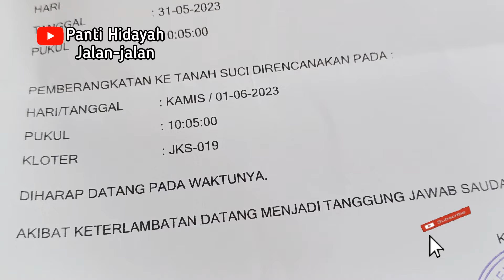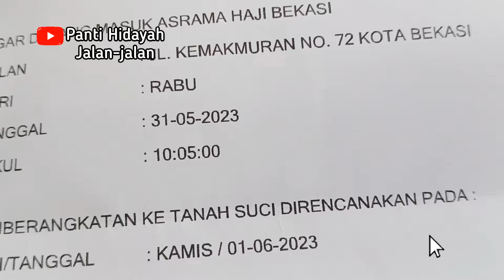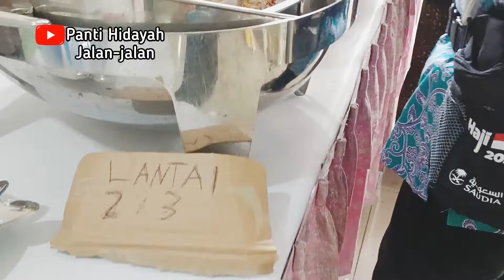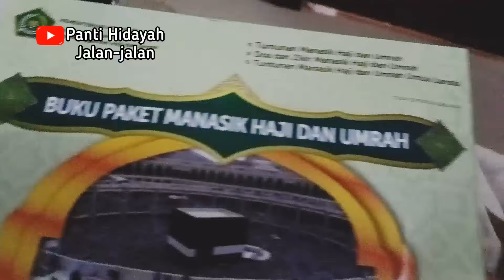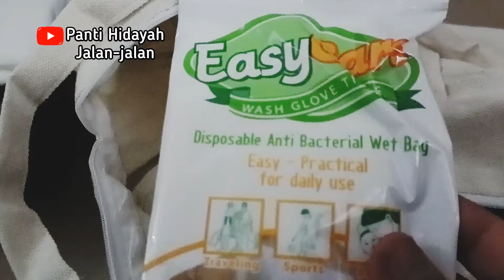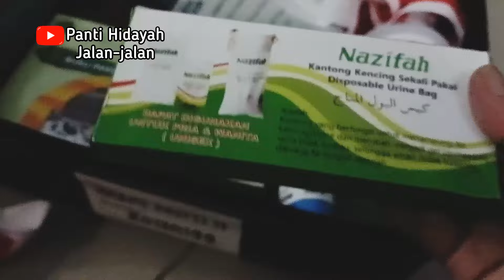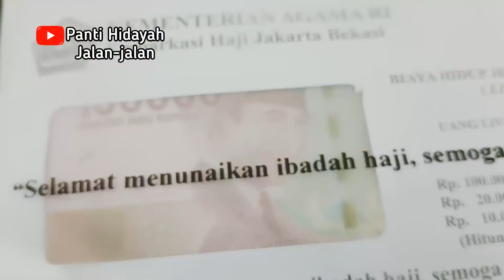Apa Saja Kegiatan Jamaah Haji 2024 di Asrama Haji? Wajib Jaga Kesehatan Agar Lancar!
Gambaran kegiatan Haji saat 2023 yang kemungkinan besar tidak jauh beda dengan